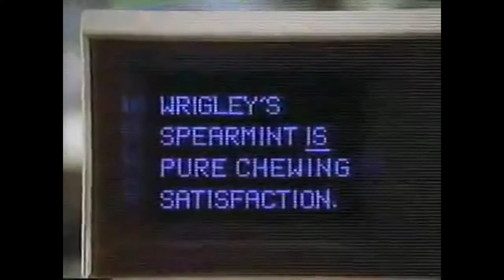Sally seasoned 19th South Park vanilla challenge bag, with lime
Do not treat your pussy like a potato.